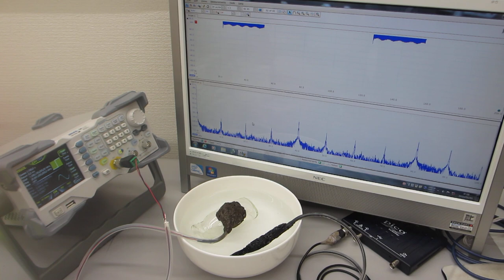超音波の音圧測定解析に基づいた、スイープ発振制御実験（オリジナル超音波システムの開発技術）